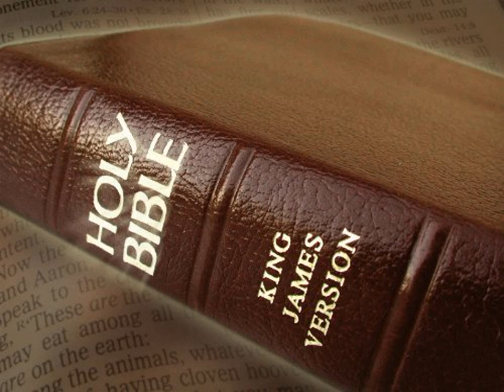King James Version Bible Audiobook Book of Psalm Chapter 118